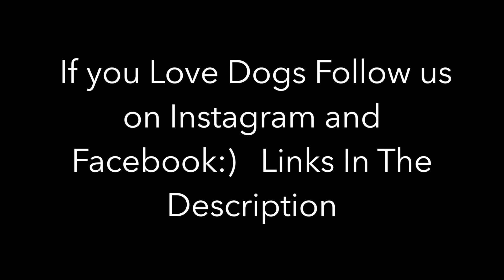Doberman Pinscher Asking For A Kiss - Come Let Me Kiss You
Doberman Pinscher Asking For A Kiss - Come Let Me Kiss You doberman pinscher trying to kiss me but the glass is in the way dog start licking the glass